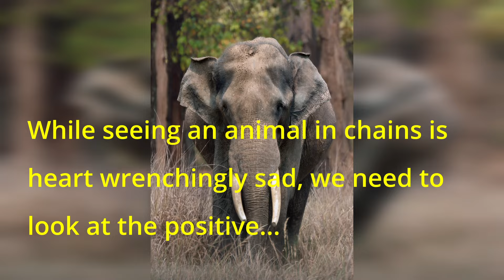Wild or Domestic: Kanha Elephants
Wild and domestic elephants is controversial or misleading at best. Elephants are wild, even if help in captivity. I witnessed a heart wrenching scene at Kanha National Park and while there is no right or wrong answer to the situation, I thought I would show a positive side to hopefully offset the negative side.